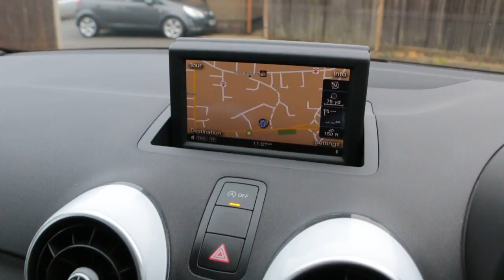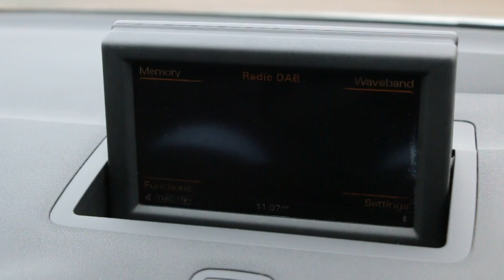YF64YJK Audi Audi A1 1.6 TDI S line Style Edition PAN ROOF TECH PACK SAT NAV Sportback 5 Door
YF64YJK
Audi Audi A1 1.6 TDI S line Style Edition PAN ROOF TECH PACK SAT NAV Sportback 5 Door